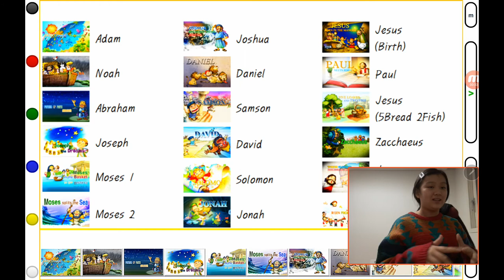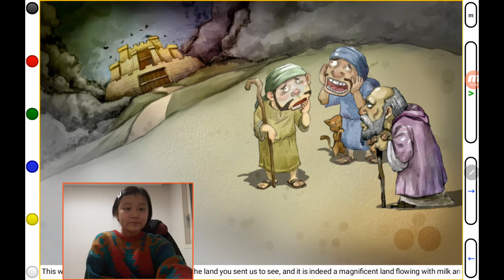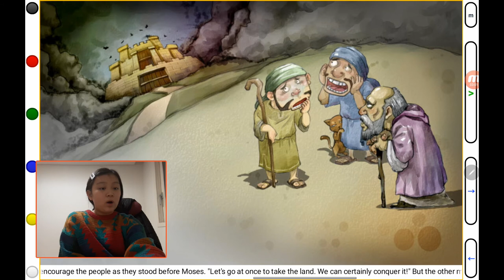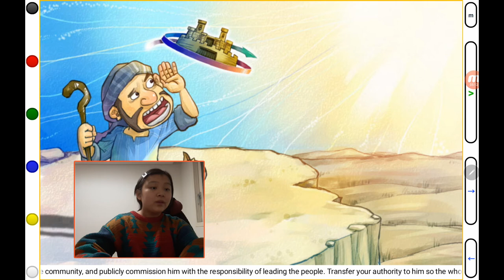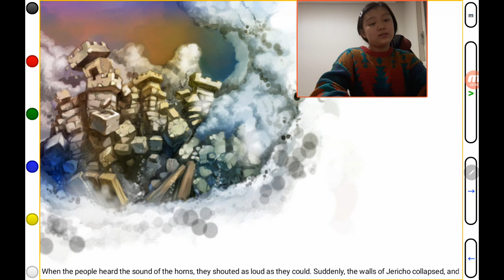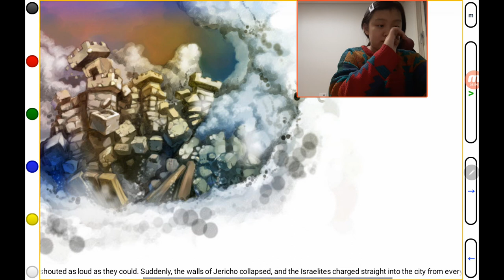‹TBP Kids› Kids Bible Story (KBS18)：Joshua (여호수아)：어린이성경이야기 (07번째콜라보)